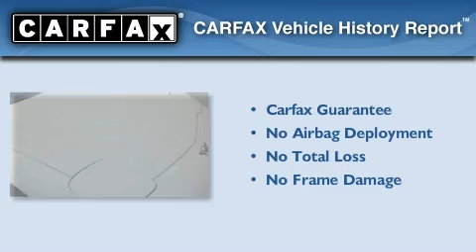2001 Chevrolet Corvette Targa Houston TX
We are proud to present this 2001 Chevrolet Corvette Targa.

 Year: 2001
 Make: Chevrolet
 Model: Corvette Targa
 Engine: 5.7L (346) SFI V8 engine
 Trans.: Manual
 Exterior: White
 Miles: 43,683
 Interior: Black

 5531 Mitchelldale St.

 Texas Auto is a fully licensed and bonded dealership located in Houston, Texas. Family owned and operated, we have been selling quality pre-owned vehicles using the online marketplace since early 2004. We started with one goal in mind, provide a quality product at a fair market price, while helping our customers find the vehicle of their dreams regardless of what part of the world they live in. We are more than happy to ship our vehicles worldwide to find their new home, from Alaska to Zimbabwe, we can get it there. We offer our vehicles at such a discounted rate due to our low overhead and our desire to move inventory quickly. We have also eliminated pushy salesmen and pretty balloons so we can offer such low prices. After reviewing the quality and diversity of our inventory, our impeccable feedback, and our amazing pricing, we know you will feel comfortable purchasing a vehicle from us like so many others already have. Texas Auto is the dealership of the future and we are here to save you money! From the entire Texas Auto team, we thank you and look forward to working with you!

 Pre-Owned 2001 Chevrolet Corvette Targa Houston TX